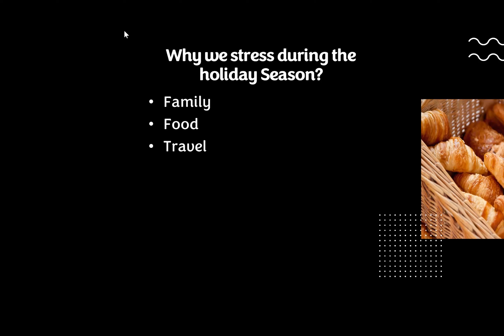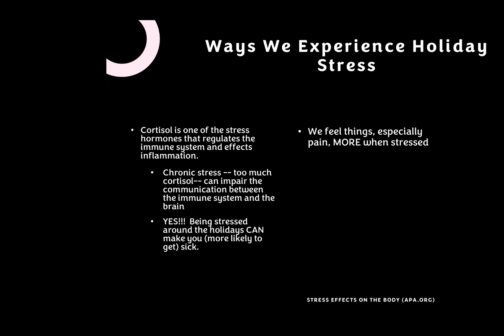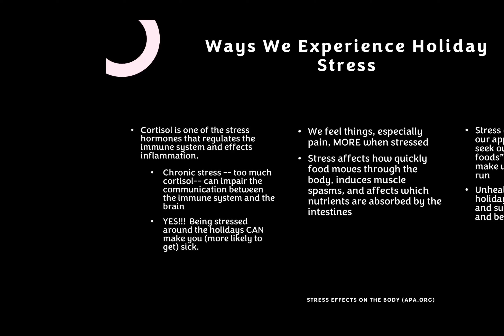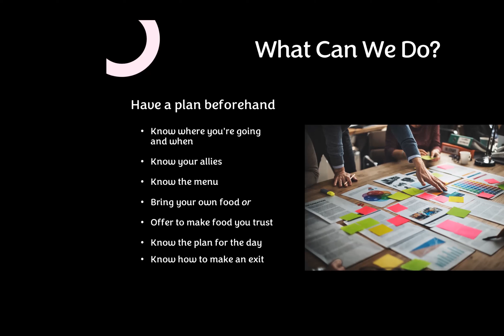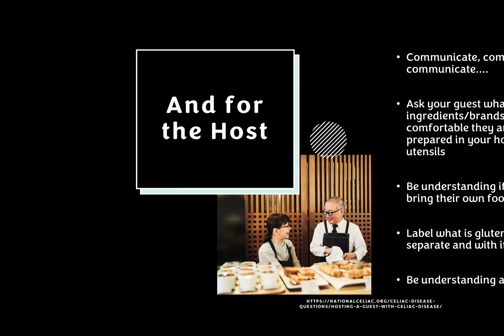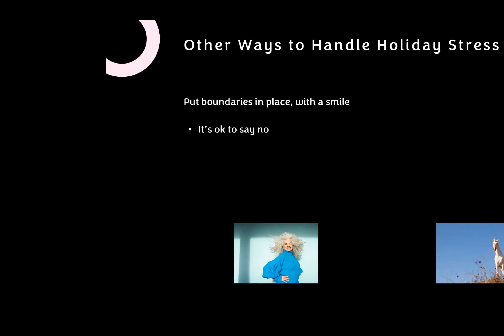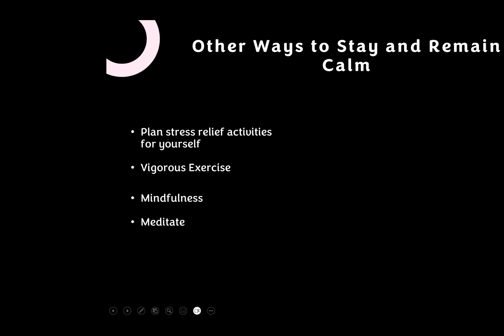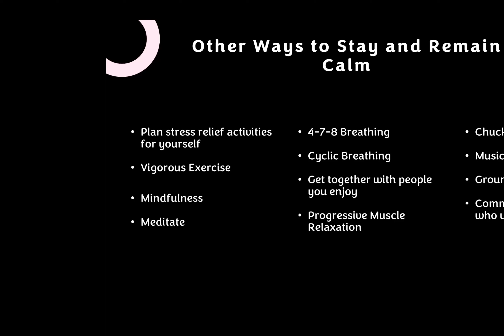Celiac Disease and Gluten Free: Addressing Anxiety Before Your Holiday Celebration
It’s time for the holidays! It’s a season of gathering, of joy, and, yes, of anxiety. Unfortunately, for individuals in the celiac and gluten-sensitive community, the thought of gathering with family and friends can bring unwanted additional stress to what should be a time of celebration. You want to enjoy the moments and your host wants to do everything that they can to lower your red flags. So, what can we do to bring the “happy” back to the holidays?

Join the National Celiac Association for a discussion about anxiety at the holiday table and how to improve your mental wellness during this stressful time of the year. Dr. Deena Abbe, PhD and licensed clinical psychologist, sat down with us for a discussion and a Q&A session around anxiety and holiday eating. We also addressed the stressors felt by those hosting family and friends with special dietary needs.

To learn more please visit Nationalceliac.org

Note: This information is provided by NCA and Katarina Mollo MEd, RDN, LDN, NCA's Director of Education. This information is meant for educational purposes only and is not intended to substitute for personalized medical advice or replace any medical advice provided directly to you by your health care provider. No liability is assumed by the NCA or Katarina Mollo, MEd, RDN, LDN by providing this information.